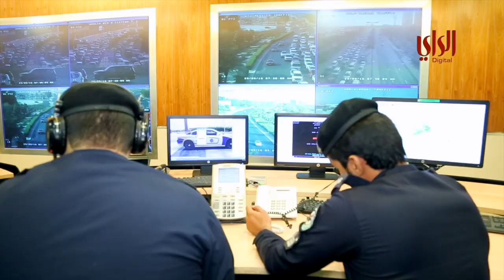وزير الداخلية يتابع تنفيذ الخطة الامنية المرورية